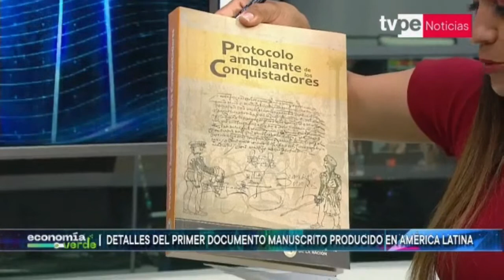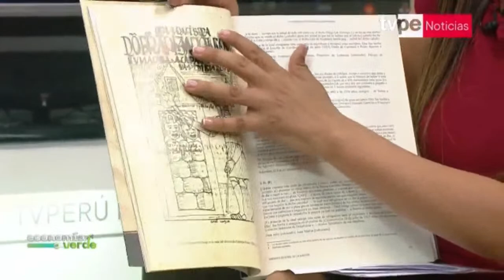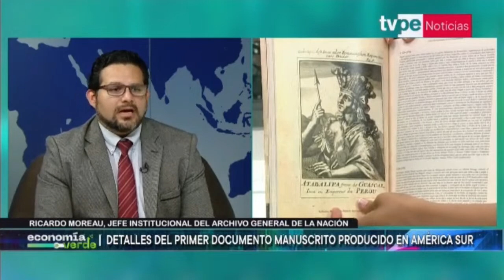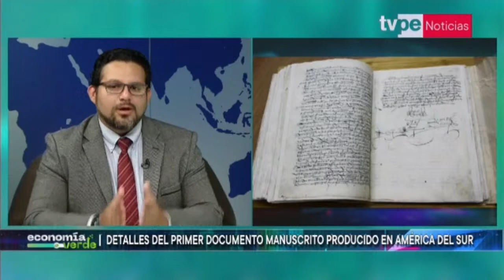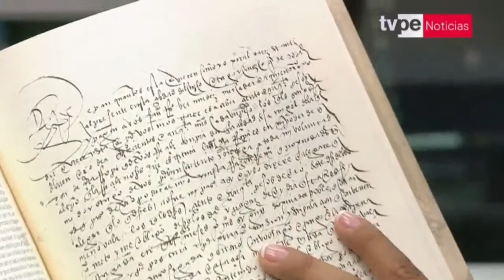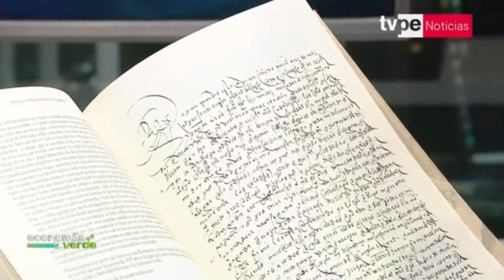Economía Verde | Ricardo Moreau, jefe institicional del Archivo General de la Nación - 18/1/2023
🟢 Actualiza tu información sobre el avance de la economía sostenible en el Perú y en el mundo en Economía Verde, con Romy Huamaní. Sintonízanos en:

- Movistar TV: C12 SD / 712 HD
- Claro TV: C14 SD / 514 HD
- Best Cable: C92
- Star Globalcom: C12